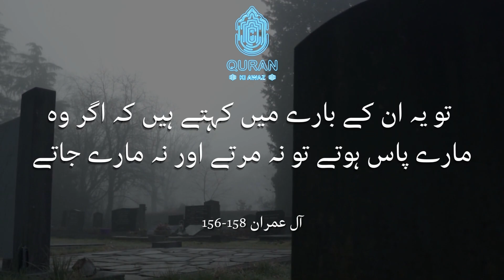Yoon na kaho agar woh hamaare paas hote to na marte | Quran ki Awaz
O you who believe, do not be like those who disbelieved and said about their brethren while they travelled on the earth or had to fight, “Had they been with us, they would have not died, nor would they have been killed.” The result is that Allah makes it a remorse resting in their hearts. Allah gives life and brings death; Allah is watchful of what you do.If you are killed in the way of Allah or die, the forgiveness froIf you die or get killed, it is towards Allah that you shall be gathered.(03;156-158)